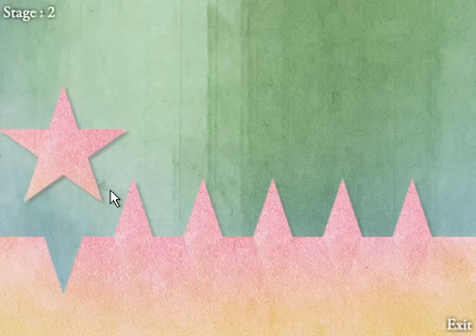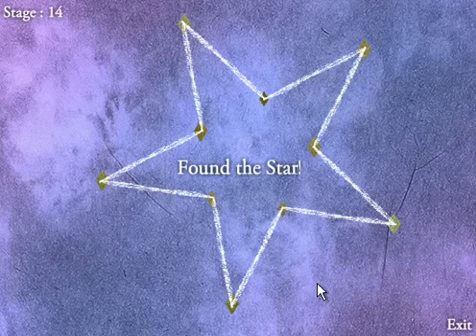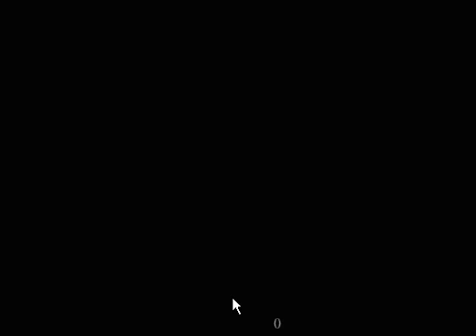Hoshi Saga Ringo - Walkthrough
Hoshi Saga Ringo / Hoshi Saga 4

Finally, the next installment in the Hoshi Saga series is here, and it is Creative as always! We've all been waiting for this game. This game is just like all the other Hoshi Saga games, except that this one is a bit too easy! Anyways, I really hope you enjoy playing this game that has 25 Stages. If you cannot get past a level, feel free to watch this Video Walkthrough :D

Prid